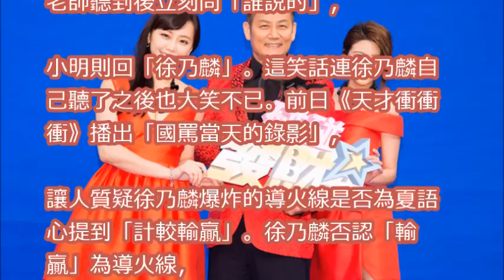同學罵髒話譙五字經 徐乃麟「聽到最後」瞬間噴笑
「徐乃麟飆國罵」事件後，李易上節目玩游戲嗆聲「狂踩徐乃麟地雷」！他無預警脫口「輸不起」結果下一秒！

57歲「徐乃麟」當年為改善家境北上打拚...發下豪願要「買房接父母同住」，沒想到後來母親卻...